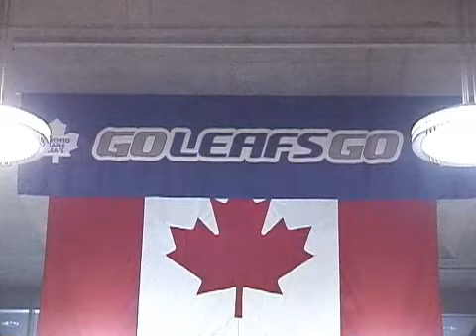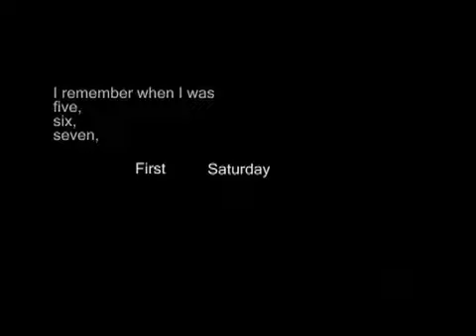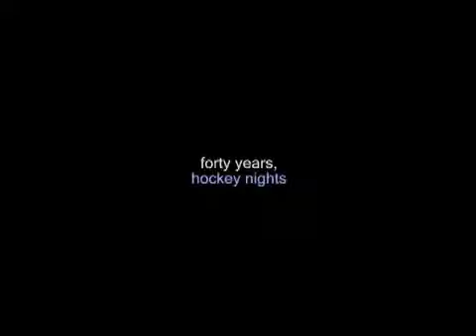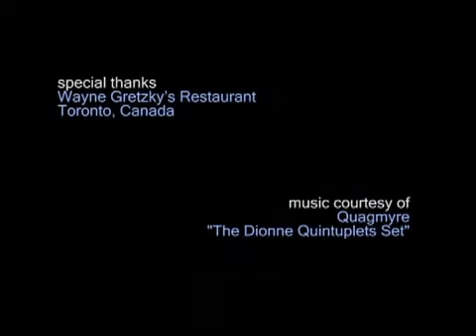Forty Years, Hockey Nights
All sports fans hope that one day their team will win the championship.
But in Toronto, after forty years without a Stanley Cup win, fans of the
beloved Toronto Maple Leafs hockey team no longer have hope...
they have Faith!
Forty Years, Hockey Nights is a short documentary on "Leafs Nation",
the legion of die-hard Toronto Maple Leaf fans.
This film was made for the 2nd International Documentary Challenge,
held 1-5 March, 2007. This is a five-day speed filmmaking competition
where entrants must conceive, produce, shoot and edit a four-to-seven
minute documentary.

This year's assigned theme was Faith.